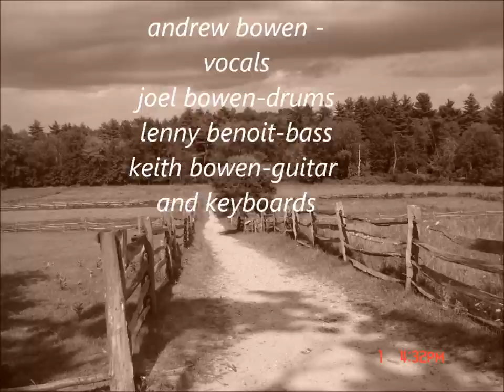sweet home indiana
this is andrew bowen's history assignment, make a song about the settlers moving out west.
it's a cover of sweet home Alabama with different words.